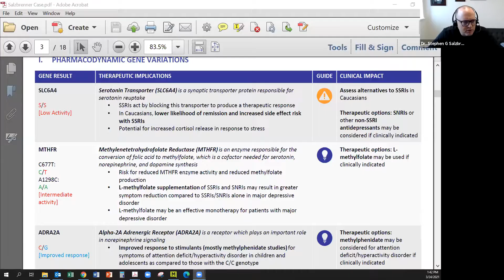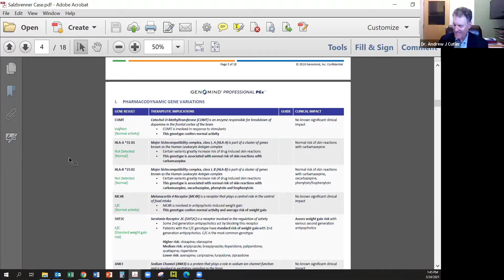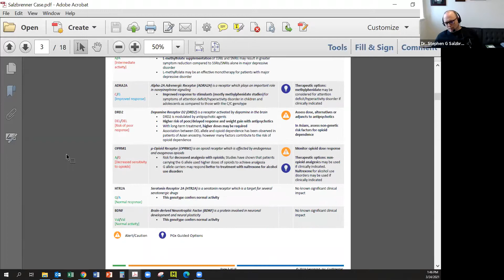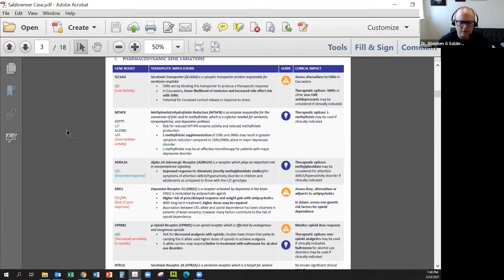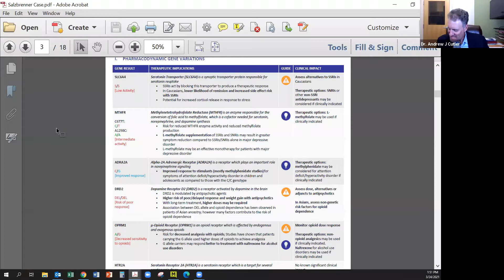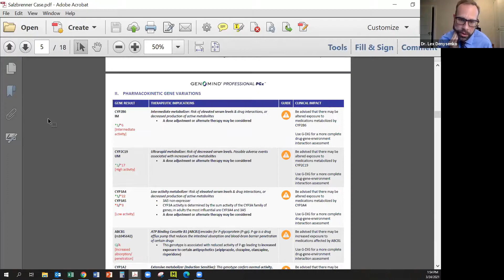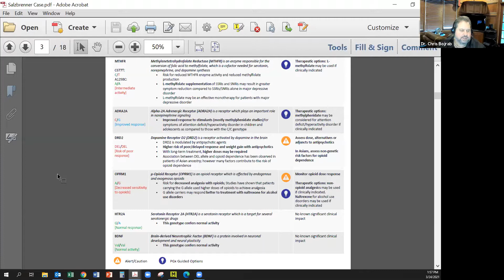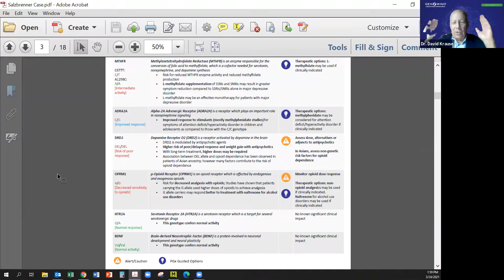Clinical Pathological Conference - Genomind Round Table (2021)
Genomind presents a Grand Rounds Clinical Pathological Conference (CPC). Listen in as experienced clinicians present a challenging case to an expert psychopharmacologist. Each clinician will separately present the unknowns, clinical assumptions and challenges, and then discuss the case with Dr. Andrew J. Cutler, Chief Medical Officer of Neuroscience Education Institute. Featured presenters will include Dr. Chris Bojrab, President of Indiana Health Group; Dr. Lex Denysenko, Assistant Professor of Psychiatry at Thomas Jefferson University Hospitals; and Dr. Stephen G. Salzbrenner, Co-Lead Treatment Resistant-Depression Subspecialty Clinic at Nebraska Medicine.